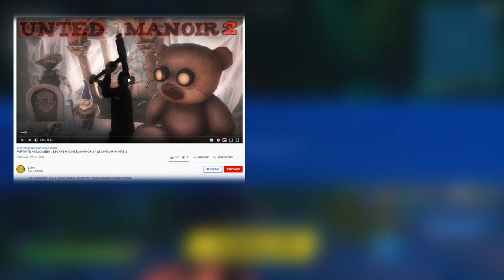FORTNITE : ESCAPE DUO HALLOWEEN ! COOP MAP !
On se baladait tranquillement avec Andrew, quand soudain un éboulement !  Des rochers sont tombés et nous sépare l'un de l'autre...

Attention map exclusivement faisable à 2 joueurs.

Si tu aimes mon contenu tu peux me soutenir en devenant Sponsor officiel de la chaîne !

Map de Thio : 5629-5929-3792